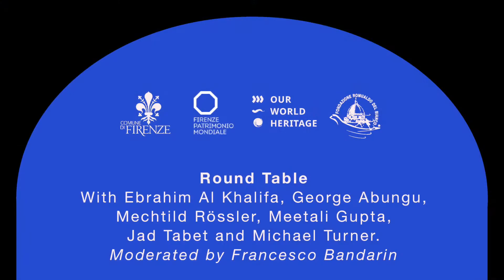Florence celebrating 50 years World Heritage Convention: role of local governance & civil society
This video has verified captions

From the Sala d’Armi of the Palazzo Vecchio in Florence (Italy), 50 years of World Heritage is commemorated by various speakers, including Prof. Christina Cameron, who in her keynote, addressed insights on 50 years of international heritage protection and the challenges ahead.

0:00 - Intro movie
0:15 - Dario Nardella - Welcome address (Mayor of Florence, Italy)
8:04 - Christina Cameron - Keynote address (Professor Professor, University of Montréal)
38:03 - Patricia O'Donnell - Testimony (President of OurWorldHeritage Foundation)
42:41 - Carlotta Del Bianco - Testimony (President of Fondazione Romualdo Del Bianco)
52:26 - Francesco Bandarin (Former Director, World Heritage Center (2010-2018))
1:02:26 - Francesco Bandarin - Introduction Round Table
1:02:28 - Ebrahim Al Khalifa (Deputy Director, Arab Regional Centre for World Heritage (ARC-WH))
1:09:06 - Meetali Gupta (Architect and Heritage Researcher)
1:15:58 - George Abungu (Hon.Prof. Australian National Univ. and Emeritus DG of National Museums of Kenya)
1:36:12 - Michael Turner (Architect, Prof. Em. Bezalel Academy and Former World Heritage Committee member (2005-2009))
1:40:29 - Mechtild Rössler (Former Director, World Heritage Center (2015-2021))
1:47:30 - Francesco Bandarin - Side note
1:49:35 - Jad Tabet (Architect, Former World Heritage Committee member (Lebanon))